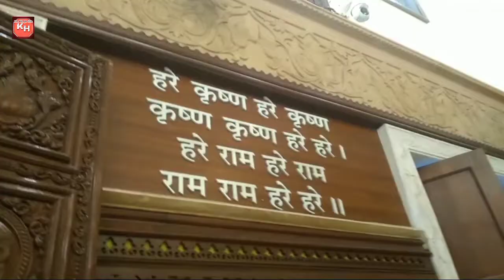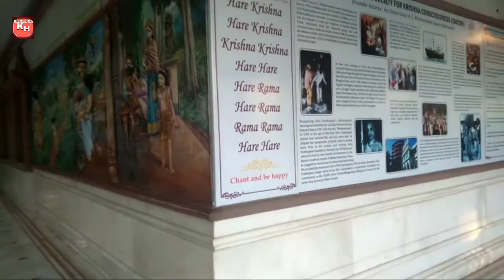ISKCON Temple NVCC Kondhwa I ISKCON Temple Pune I ISKCON Balaji Temple I ISKCON Mandir Pune I ISKCON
In this video, ISKCON Temple NVCC Kondhwa, Pune is shown. It is the largest temple in the city of Pune. NVCC Means  New Vedic Cultural Center.
The New Vedic Cultural Center (NVCC) or ISKCON NVCC is located in Kondhwa, about 12 kilometers south of Pune. The temple complex is built over 6 acres and it took seven years to build. 40 crores were spent in the construction of the temple. The temple was inaugurated in 2013 by the then-Honorable President of India, Shri Pranab Mukherjee.  The temple is on the Kondhwa-Katraj bypass. The nearest railway station is Pune, 10 km, or Shivaji Nagar, 12 km. . The nearest airport is Pune-Lohegaon, 18 km. You can reach the temple by bus, rickshaw or cab.
The temple complex consists of two temples - the main Radha Krishna temple and the Venkateswara (Balaji) temple. The Radha-Krishna Temple is built in the North Indian architectural style using red stone and marble, while the Venkateswara Temple is built in the South Indian architectural style (similar to the Balaji Temple in Tirumala) using Kota stone.
NVCC project is an educational, cultural and spiritual landmark of Pune,
The temple offers daily classes on Bhagavad Gita and Srimad Bhagavatam.
ISKCON (International Society for Krishna Consciousness) is a Hindu religious organization founded in 1966 in New York City. It is based on the teachings of the ancient Hindu scriptures, the Bhagavad Gita and the Srimad Bhagavatam, and focuses on the worship of Lord Krishna.
The organization has a worldwide presence and operates temples, cultural centers and educational institutions.
A Very beautiful and peaceful place to visit with family. There are many very beautiful paintings on the walls of the temple. The ISKCON temple also has a Balaji temple within the premises which is also a must-visit by itself. Beautiful Meditation Hall which can accommodate 1000 people at a time.
Big Prasadam Hall where about 1000 people can sit for Krishna Prasadam.
Cultural Hall is available to host functions and special occasions.
A restaurant that offers a fine dining experience with pure vegetarian cuisine from around the world. A beautiful guest house facility where you can enjoy a comfortable stay in the serene surroundings of the temple.
Traditional Balaji Temple built as a replica of the famous Tirupati Temple.

Which is the biggest ISKCON in India?
Which is Asia's largest ISKCON?
Which is the biggest ISKCON in Pune?
How can I join ISKCON?
ISKCON NVCC Temple Pune Timings, Entry Fee, Ticket ...

For Music
License (Credits):
   • Indian Devotional...